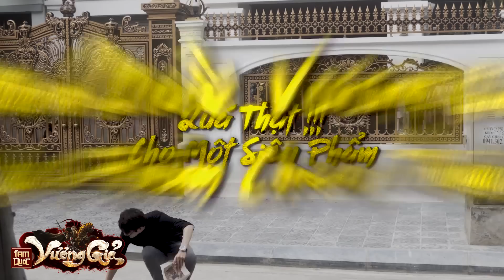Copy of Tam Quốc Vương Giả - Quá Thật Cho Một Siêu Phẩm 1